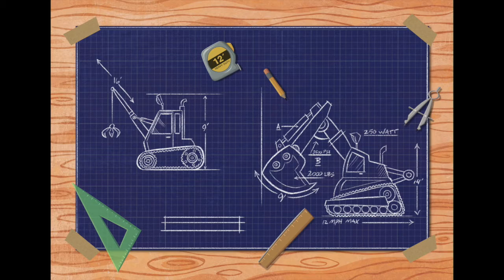930a Bible Study - Day 2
Today's theme is - Foundation of Forgiveness: Jesus loves me regardless of my sin